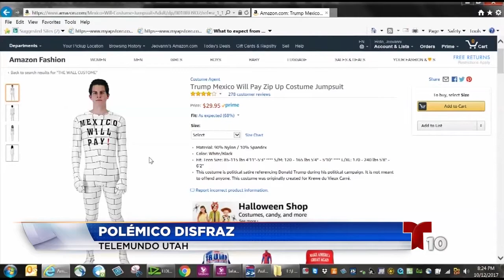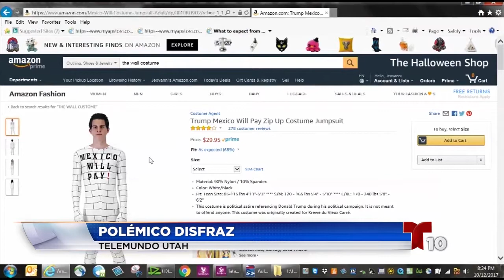Polémico disfraz de Halloween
El disfraz de Halloween del muro de trump esta causando polémica.